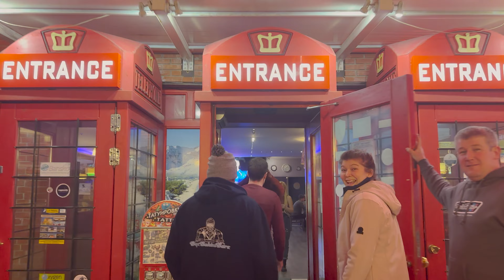The Most EPIC ENDURO Experience Of My Life! (With Buggy!) - ENDURO MAX BULGARIA DAY 1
IF YOU ARE CONSIDERING BOOKING A TRIP WITH ENDURO MAX BULGARIA, THEY CREATED A CODE FOR YOU TO GET A DISCOUNT: Marcus Enduro

This is my first day riding Enduro motorbikes in Bulgaria with @enduromaxbulgaria. Definitely the most epic enduro experience of my life! The landscape and nature here are amazing for riding dirt bikes and the CanAm Maverick buggy because it varies so much and you can get all sorts of obstacles and terrain.

The guides are very accommodating and they are well-organised to make sure no matter your skill level, you will have an awesome day! And awesome it was!

I went from being a beginner with a bit of experience to pushing myself up hills I never thought I would do, not even at the end of the whole week. Can't wait to see how much more I progress during this week.

If you liked this video, I would love to hear what you like about it in the comments. It really helps me become better at making these videos for you! And a smash on the like button always does wonders to help my channel.

Chapters:

00:00 - Intro
00:22 - Arriving to Hotel
01:00 - Garage
02:20 - Warm up ride
04:34 - Riding with Buggy
07:04 - Motocross track
08:25 - Novice trails
13:17 - Buggy Rides in River
14:22 - Riding In the Dust
15:17 - Buggy Donut Party
17:00 - Riding with Advanced Group
18:37 - First fail
19:55 - Guide is challenging my skills
23:23 - Crash again
24:43 - Faster & Steeper
25:57 - Practicing Hill Climbs
27:03 - Garage, Laughs & Whiskey
28:07 - Natural Hot Spring Pool